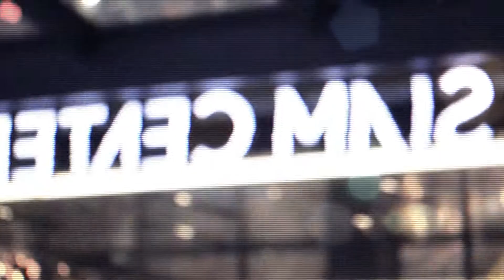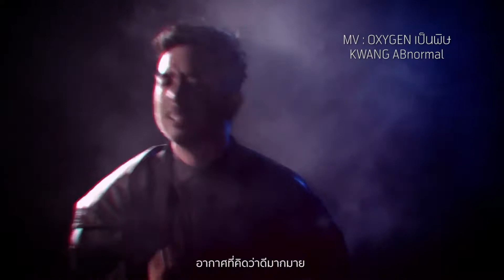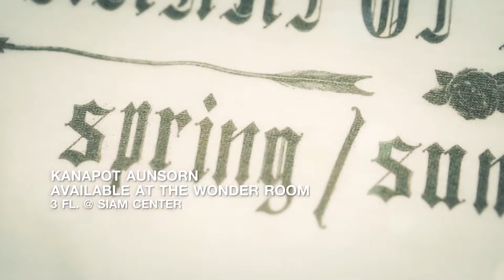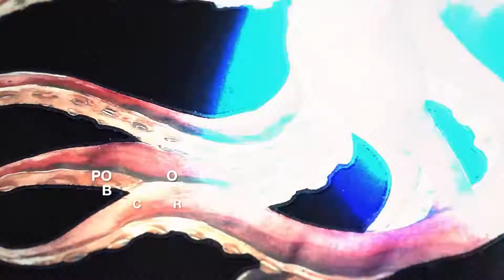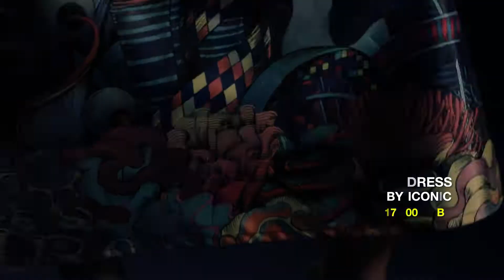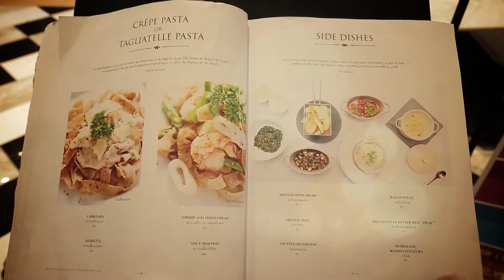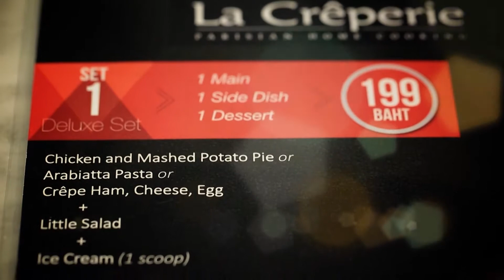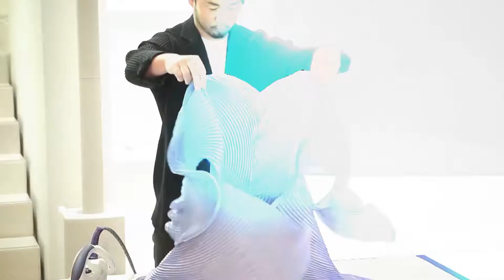Absolute Siam TV ( EP.225 ) Real Spirit Of The Sea O.A. : 03/07/60